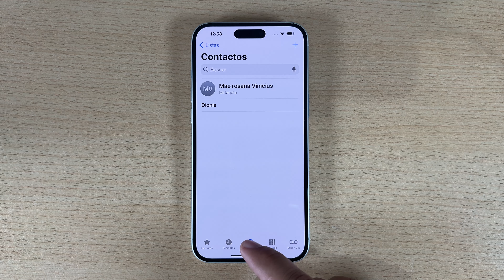Como Poner Foto en los Contactos del iPhone 16, 16 Plus, 16 Pro y 16 Pro Max